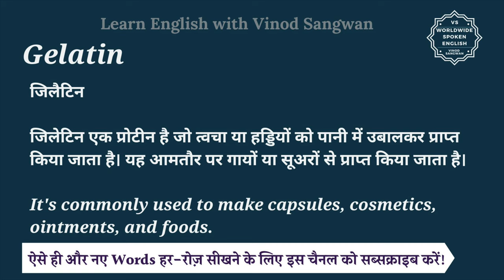Gelatin meaning in Hindi | Gelatin ka matlab kya hota hai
इस वीडियो में आप Gelatin का हिंदी में मतलब समझेंगे और साथ में Gelatin का pronunciation भी सीखेंगें यानि की आप Gelatin के अर्थ के साथ साथ ये भी सीखेंगें की Gelatin को कैसे बोले या Gelatin को बोलने का सही तरीका क्या है |

तो बस एक मिनट में सीखिए Gelatin को|
Let’s learn Hindi Meaning of Gelatin in detail.

Gelatin का हिंदी में अर्थ होता है
‍जिलैटिन

जिलेटिन एक प्रोटीन है जो त्वचा या हड्डियों को पानी में उबालकर प्राप्त किया जाता है। यह आमतौर पर गायों या सूअरों से प्राप्त किया जाता है।

It's commonly used to make capsules, cosmetics, ointments, and foods.

Gelatin को इन उदाहरणों से और अच्छे से समझ सकते हैं